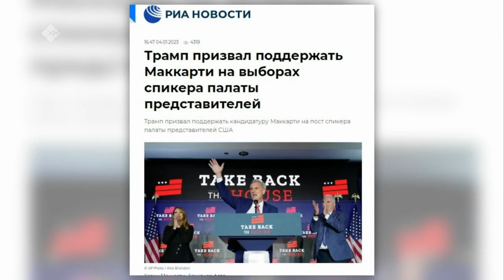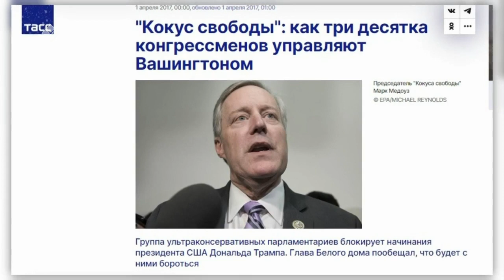«Сэмсэ тыл» (11.01.23)